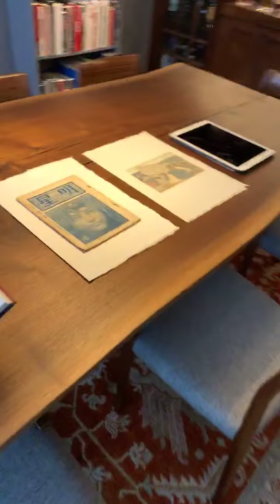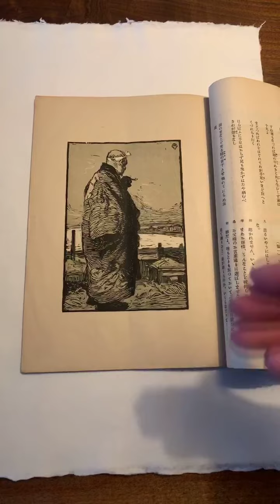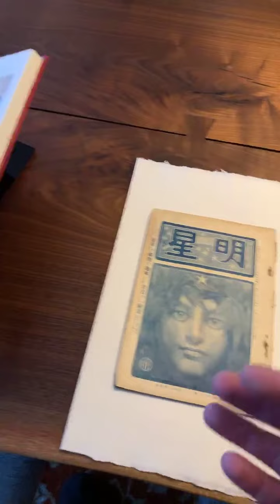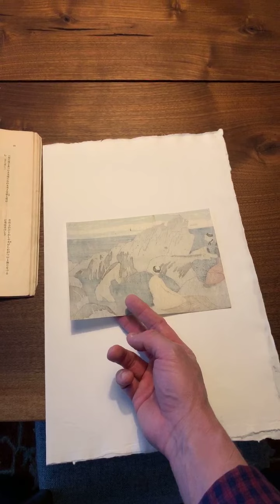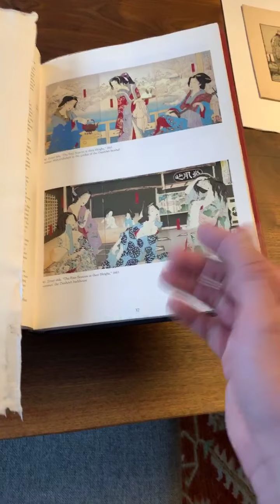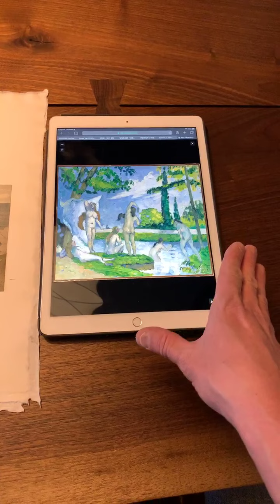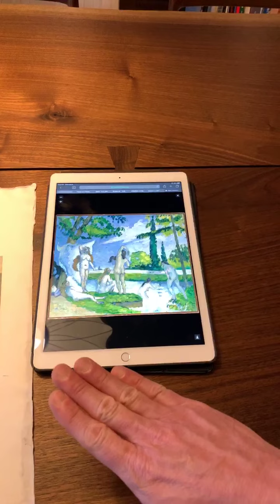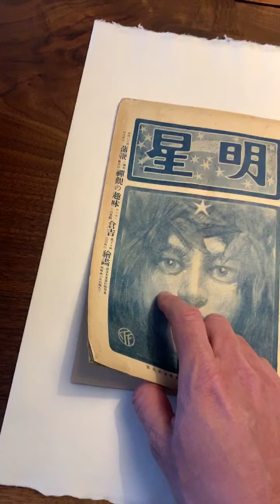Woodblock Wednesday Episode 38: The Birth of Sosaku Hanga: Kanae Yamamoto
The Birth of Sosaku Hanga: Kanae Yamamoto